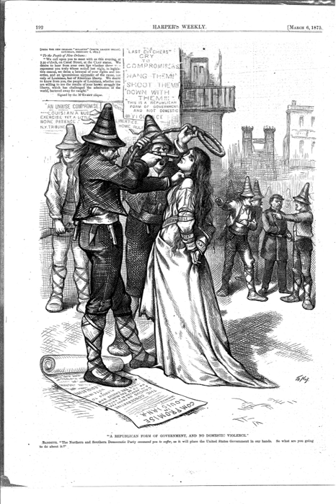Wheeler Compromise | Wikipedia audio article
00:00:55 1 Politics and state legislature
00:01:45 1.1 White militia
00:03:03 1.2 Federal troops
00:05:01 2 Wheeler compromise

- Socrates

SUMMARY
The Wheeler Compromise, sometimes known as the Wheeler Adjustment, was the settlement of the disputed gubernatorial election of 1872 in the US state of Louisiana, and negotiation to organize the state's legislature in January 1875. It was negotiated by, and named after, William A. Wheeler, Congressman from New York and a member of the US House Committee on Southern Affairs. He later was elected as Vice President of the United States.
The political disruption and continued violence in Louisiana was thought to show the unraveling of Reconstruction; Wheeler said it was the failure of trying to "promote peace with the sword." Republicans began to consider how to consolidate their strength in the North.